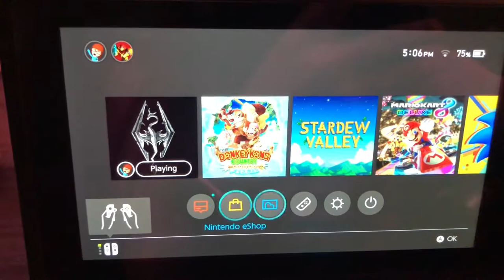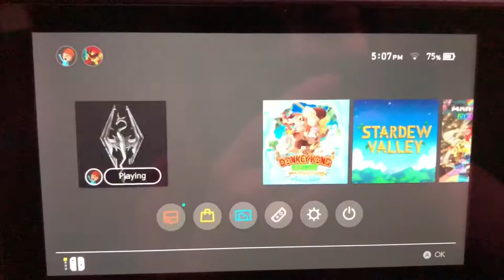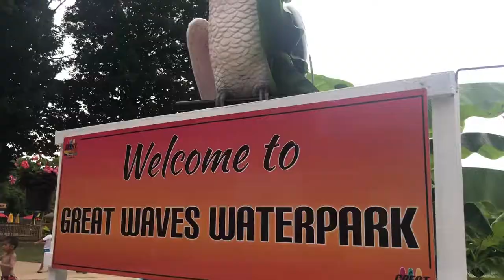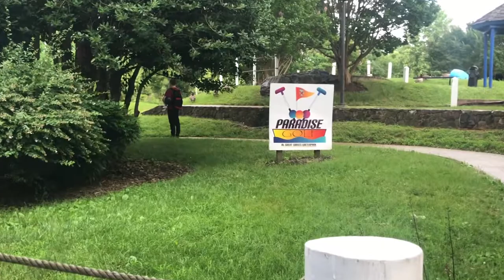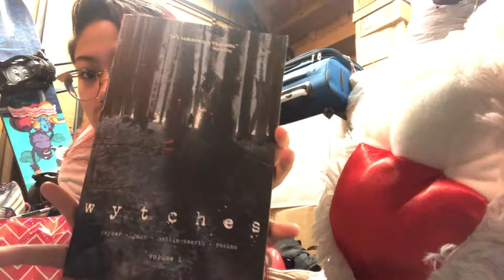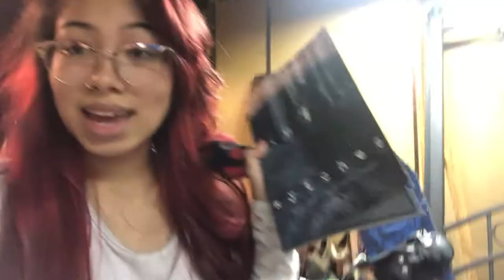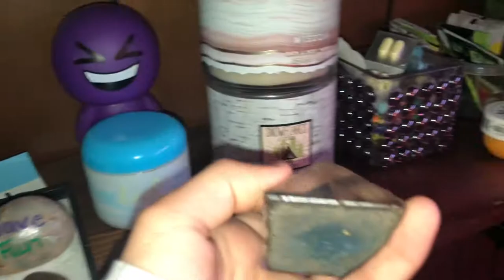Pool Day & Organizing My Old Stuff